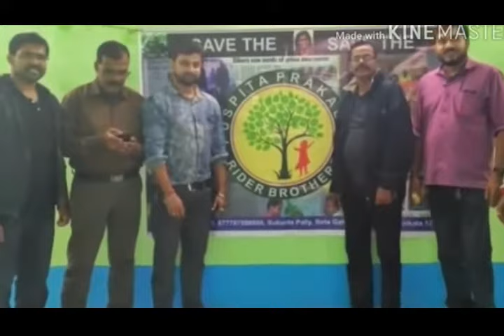Tarakeswar To Bhutan Ride With my Gixxer SF🇮🇳🏍⛽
Bhutan Ride 🏍
Paro, thimpu, phulshiling, Tigernest, Buddha temple. Ride With Puspita Prokolpo🙏🇮🇳
Jai Hind 🇮🇳
Jai Bharat🇮🇳